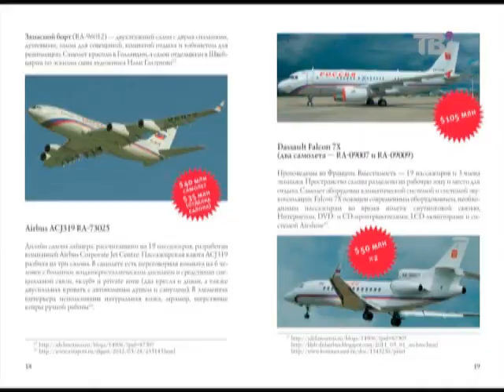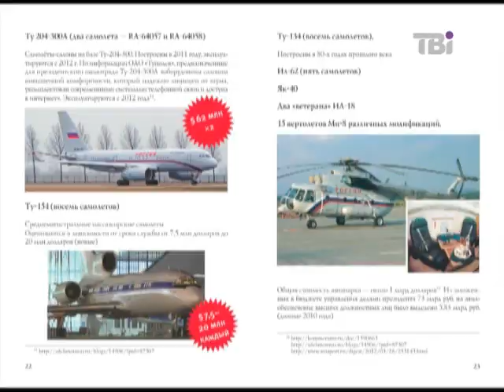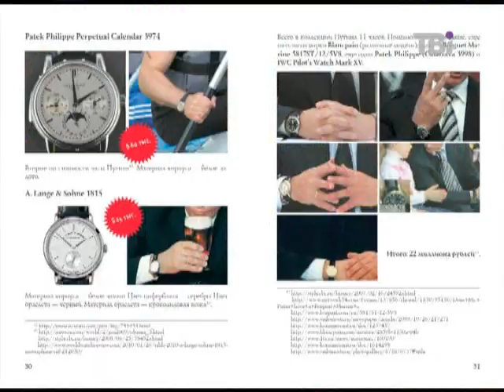Борис Нємцов про годинники та літаки Путіна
Лідер російської опозиції  Борис Нємцов у програмі &quot;Проти ночі з Павлом Шереметом&quot; розказує про свої арешти, годинники,  літаки Путіна та  жадібність.